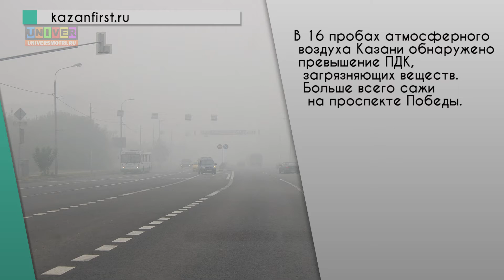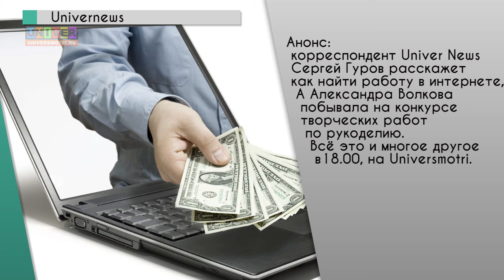Новости КФУ от 14 ноября 2014 (дневной выпуск)